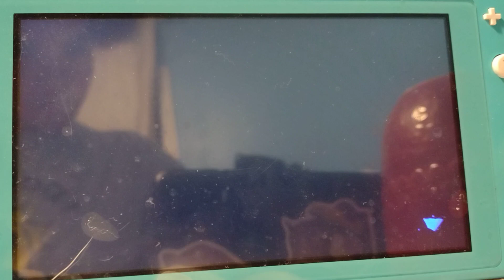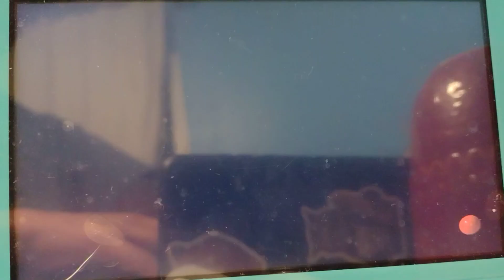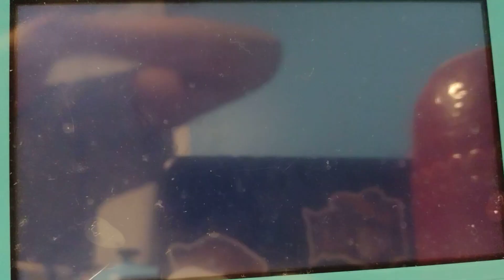we didn't give them a chance! | Splatoon 3 - Turf War Gameplay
ft. PainMaker

game 1 this was my last battle before I called it quits.
I used Dualies and OH MY WORD I was Masterful! I dodged every ink splat and squid killed one person! points are high, 800 or 900... still kinda worth it... but dude Oh my Gosh!

game 2 a game I played with my good friend "PainMaker" Again... we didn't give the other team a chance!

If you wanna 1V1 (turf war)
my username is "TB]Scorpio"
my switch code is: SW-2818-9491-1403

-Scorpio Jo